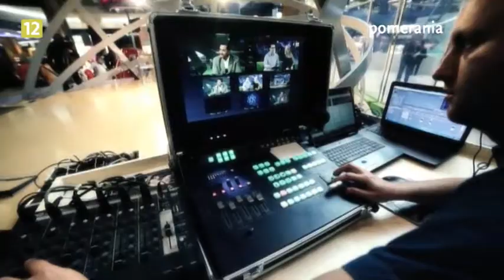Galaktyka Pomerania z dnia 2013-08-21, rozmowa z Przemysławem Kazanieckim